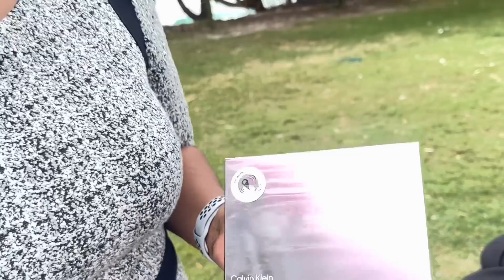Birthday Celebration| Byron Bay | Beach Hotel| we are back to normal again| Life is beautiful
Australia Aussie Malabar Family Vlogs by Vineesh Kumar. Birthday celebration # Bayron Bay#restaurant#fish and chips#celebrity#australia job#lismore# New South Wales #